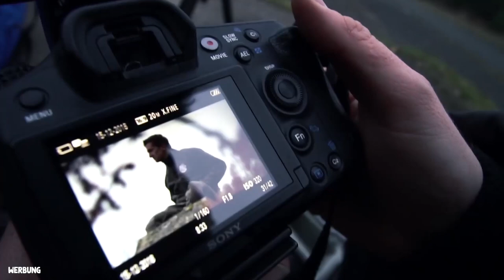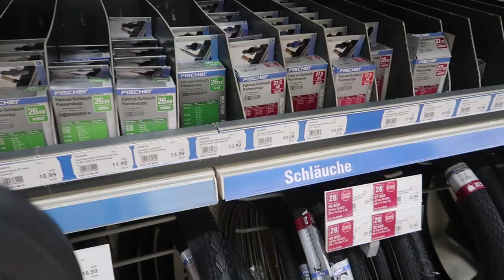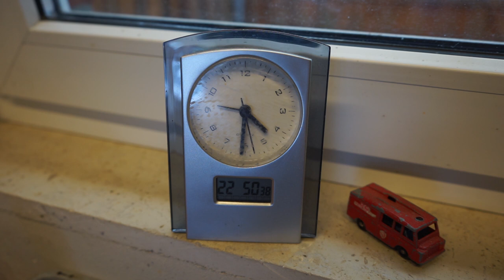EIN CHAOTISCHER TAG! 🤯 MEINE 6 KILOMETER MIT EINEM PLATTEN REIFEN!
Unterstütze mich! 😊

➥ Werde exklusives Mitglied meines YouTube Kanal und unterstütze mich bei weiteren Projekten

Mein Schnittprogramm & Effekte 💻

Meine Musik 🎵

*30 Tage kostenlos testen - von Monat zu Monat kündbar!

Paket 📦

Lets Urbex
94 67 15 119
Postfiliale 568
27798 Hude

Mein Rucksack-Equipment 🎒

Mein Film-Equipment 😎